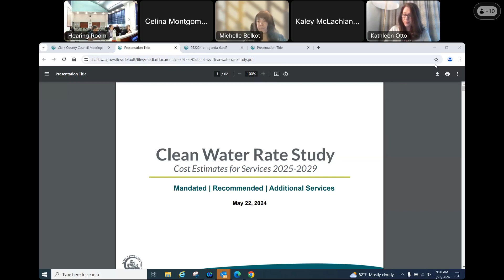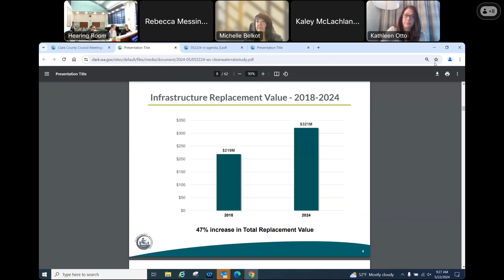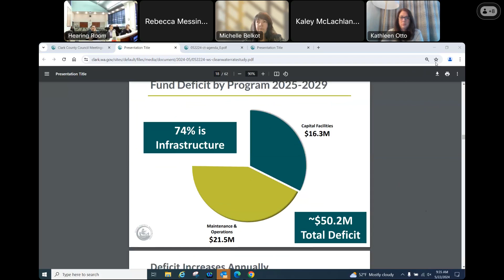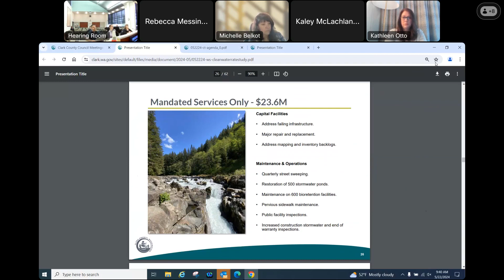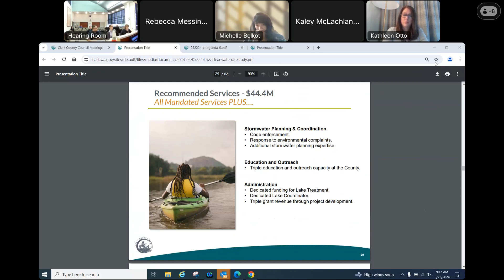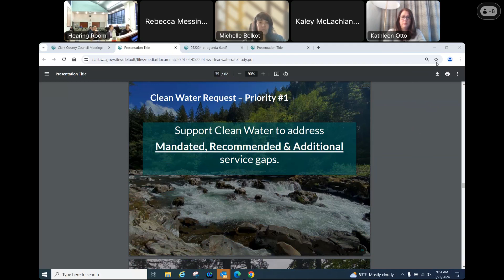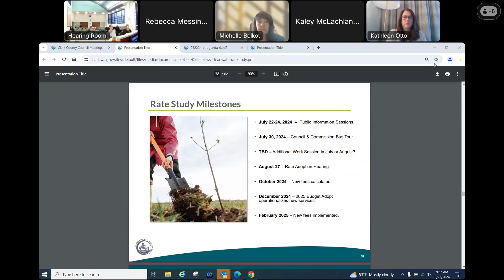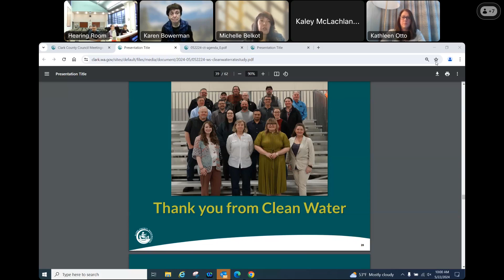May 22, 2024 Clark County Council Work Session: Clean Water Rate Study